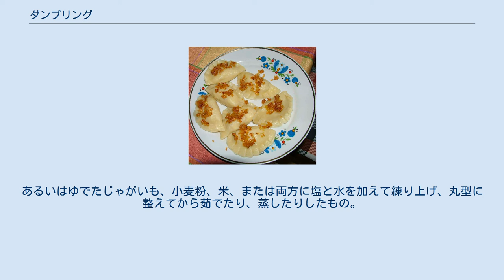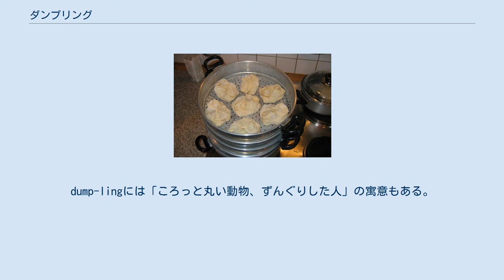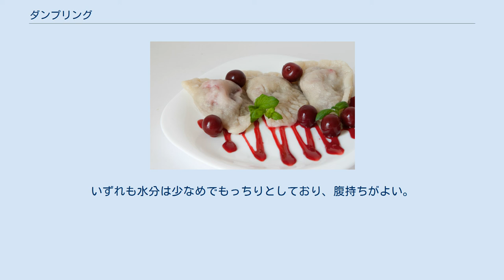ダンプリング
ダンプリング（英語: dumpling）とは、小麦粉をねってゆでただんご、果物入り焼き団子のこと、ないしは卵・牛乳で練り、団子状にしてゆでたものでシチューやスープに浮かすもの。
あるいはゆでたじゃがいも、小麦粉、米、または両方に塩と水を加えて練り上げ、丸型に整えてから茹でたり、蒸したりしたもの。
また、小麦粉などの生地で肉、野菜、果物などを包んだ料理もダンプリングと呼ばれる。
 英語では小麦粉に水を加えて調製したものをドウ（dough）といい、これを応用した料理は薄く伸ばして餡などを包んだ料理（ダンプリング、dumpling）と、切る、伸ばす、ちぎる、穴や型から押し出すなどの方法で成形した料理（ヌードル、noodle）に大別される。
dumpは動詞「ぐちゃぐちゃに（混ぜる・捨てる）」「どさっと（投げる・捨てる）」、dump-yは形容詞「ずんぐりした」dump-ingは(動)名詞「投げ捨てること、ダンピング」。
dump-lingには「ころっと丸い動物、ずんぐりした人」の寓意もある。
 日本のすいとんや蕎麦がき、中国の餃子・粽子、イタリアのニョッキなども英語ではダンプリングに分類される。
特にユーラシア大陸の各地で多様なダンプリング料理が作られている。
 ピエロギ 主な原料は小麦粉ないしジャガイモである。
小麦粉で作る場合は水、卵、重曹を加えてこね、茹でる。
ジャガイモの場合は蒸してつぶしたジャガイモに卵や小麦粉を混ぜ、スプーンなどで一口大にすくい、茹でてつくる。
ジャガイモのクネードリキについてはオーストリアの影響が強い。
 小麦粉のクネードリキはメインディッシュ（グラーシュなど）の付け合わせとしてソースを絡めて食べ、ジャガイモのものはソースが少ない肉料理と食べることが多い。
いずれも水分は少なめでもっちりとしており、腹持ちがよい。
 ヴァレーヌィク ヒンカリ クネイドラハ トルテッリーニのスープ ダンプリング状のパスタには、次のようなものがある。
 ほうとう 粽子 など モモ 中央アジアのマンティ